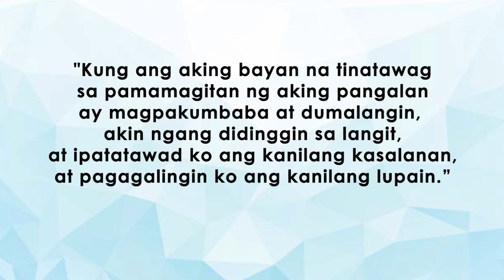PANAGHOY at DALANGIN ng BUHAY | Order of Friars Minor Capuchins (OFMCap)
Pakinggan at pagnilayan ang mga PANAGHOYatDALANGIN para sa BUHAY,
mula sa Order of Friars Minor Capuchins (OFMCap).

Makiisa sa panalangin ng bayan tuwing 12 PM ng MARTES, HUWEBES, at BIYERNES sa ating social media accounts:

TANGGAPIN ANG HAMONG MAGING BAnaYANi!
Makilahok para sa Inang Bayang Pilipinas! 🇵🇭